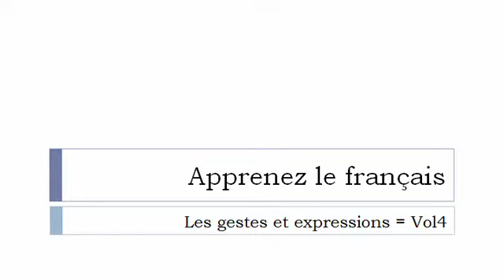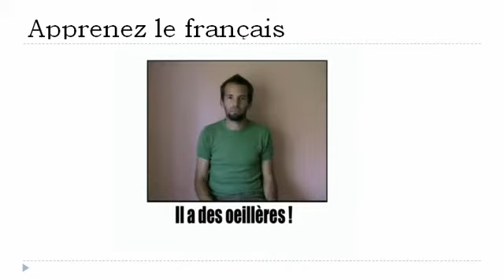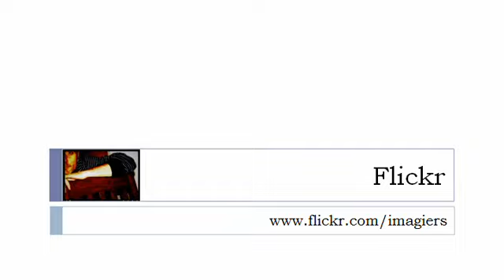Aprender francês = Gestos e expressões # 4